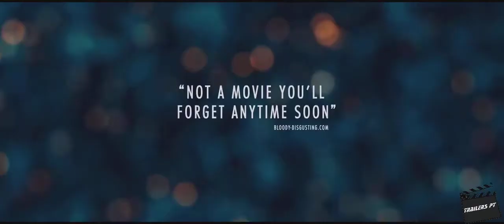Trailer - The Signal - Legendado PT-PT